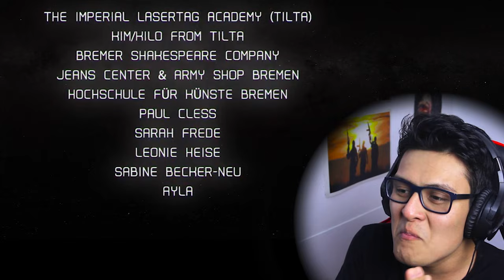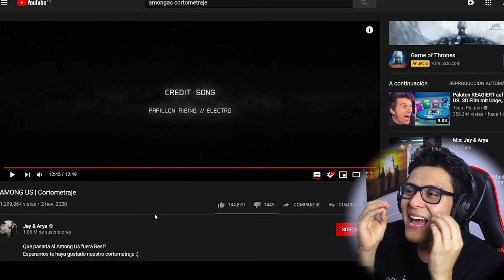REACCIONANDO al MEJOR CORTOMETRAJE de AMONG US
Hola, soy una descripción.

Nos vemos la próxima semana con un vídeo nuevo.